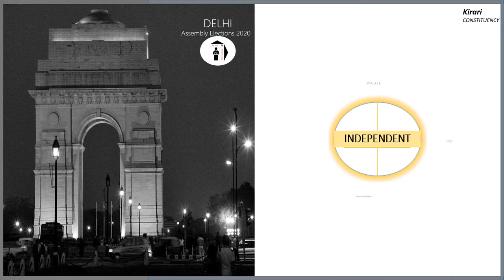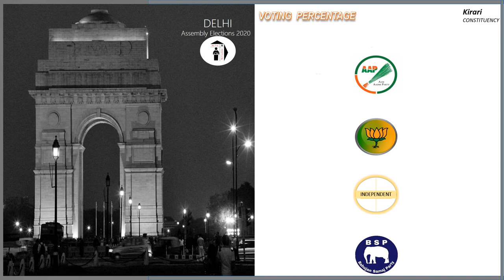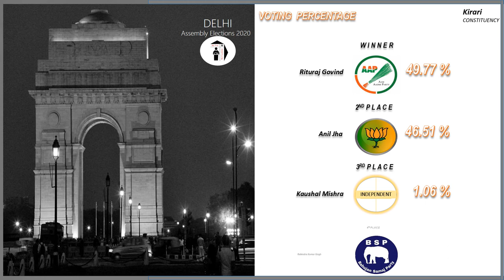Kirari Assembly Constituency